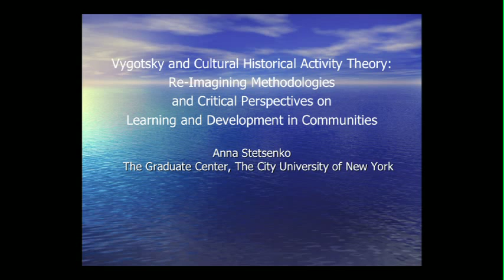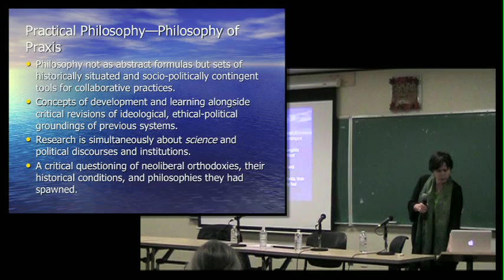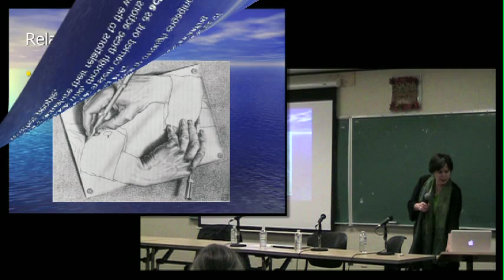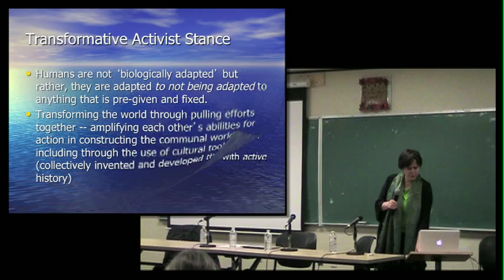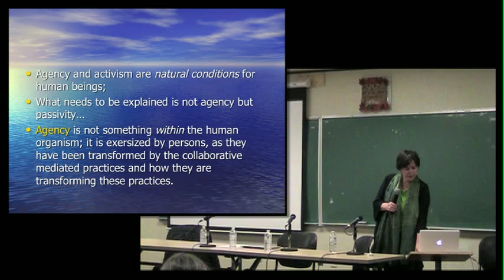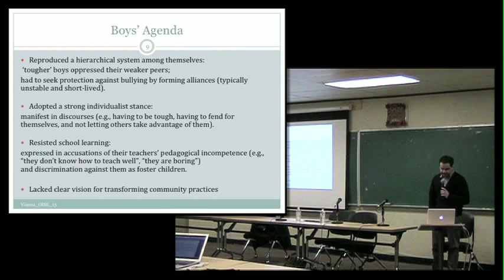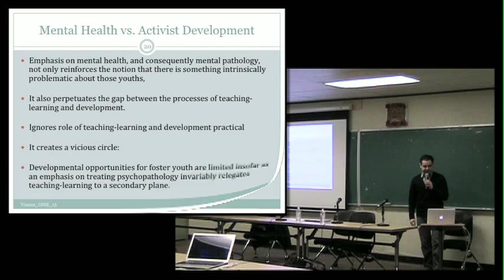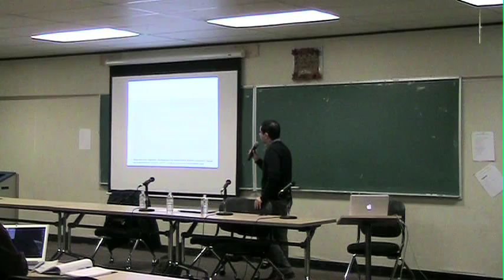Anna Stetsenko & Eduardo Vianna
Vygotsky and Cultural Historical Activity Theory:
Re-Imagining Methodologies and Critical Perspectives on Learning and Development in Communities
Anna Stetsenko
The Graduate Center, The City University of New York

Transformative Activist Research
Eduardo Vianna
Laguardia Community College - CUNY